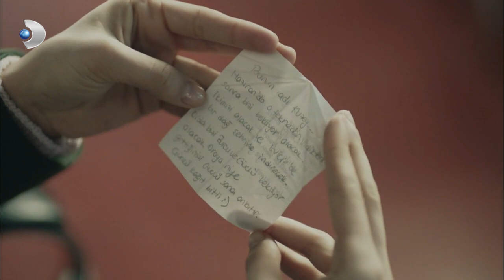Savaş'ın Meryem'e İsviçre Sürprizi | Meryem 30. Bölüm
Meryem 30. Bölüm - Savaş, Meryem'i karavanla İsviçre'ye götürmek için sürpriz hazırlar.

Meryem 30. Bölümde Meryem ile Savaş’ın düğününde sürpriz bir olay yaşanıyor!
Oktay’ın ölümüyle derin bir nefes Savaş ile Meryem, önlerinde hiçbir engel kalmamış olmasının mutluluğunu yaşar. Savaş, hayal ettiği gibi Meryem ile İsviçre’de bir köyde düğün yapmak ister. Yanlarında Burcu ile Güçlü de yer alır. İkilinin nikahı kıyıldığı sırada hiç beklenmedik bir olay yaşanır. Öte yandan Meryem’in, Savaş’a bir de sürprizi vardır. Güzel bir gelecek yalnızca ikisi için değildir. Meryem hamile olduğunu ve Güneş bebeğin yakında geleceğini söyler. Bu müjdeli haber karşısında Savaş büyük bir mutluluk yaşar ve bunu en yakın dostları Burcu ve Güçlü ile paylaşırlar. Yağmurlu bir gecede yaşanan kazayla bir araya gelen Meryem ile Savaş, büyük acılar çekseler de birbirlerine nihayet kavuşabilmişlerdir. Yaptıkları büyük fedakarlıklar, ikili için huzurlu günlerin kapılarını aralar. Birbirlerini kaybetmek istemeyen Meryem ile Savaş, bu uğurda mücadele etmeye devam edecektir.